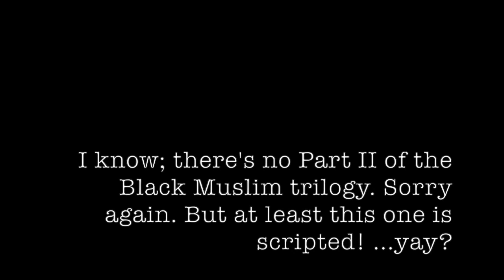Dear God (or Gods): An Open Letter